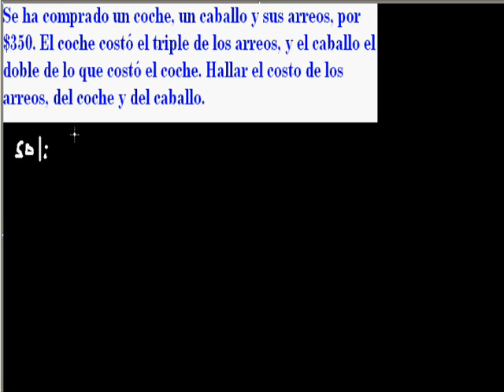Aplicación de ecuaciones de primer grado.